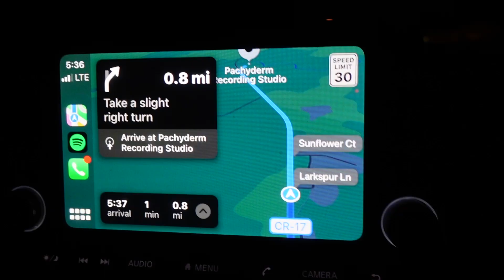Recording at Pachyderm Studios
Last October I turned 30.  To celebrate, I decided to book a recording session at one of my favorite places on earth:  Pachyderm Recording Studio.  This location is famous for being the setting where Nirvana recorded their third studio album "In Utero" in 1993.

This video chronicles the journey from writing, to rehearsing, to recording this music and all the ups and downs that came along with it.  I tried to capture the magic of this place as best I could in the short amount of time we had there.  The music we created over this weekend will always remind me of the wonderful time we had at this awesome place.

FEATURING:
-Rich Brecht
-Mike Jimenez
-Jacob Willenborg

Special thanks to:Chelsea, Milo, Mom, Dad, Lanny, Greg, Allie, Angela, Sarah, Nick, and Cornelius